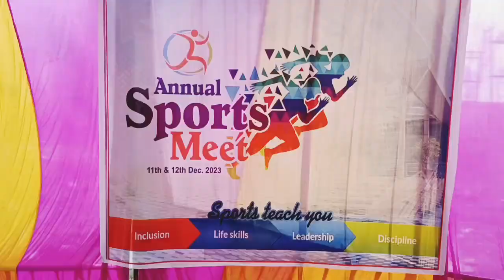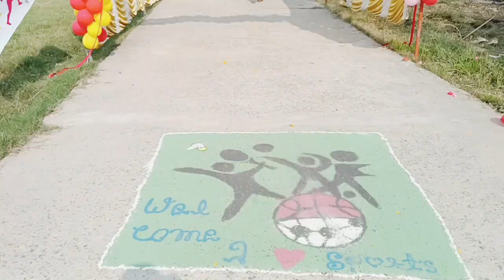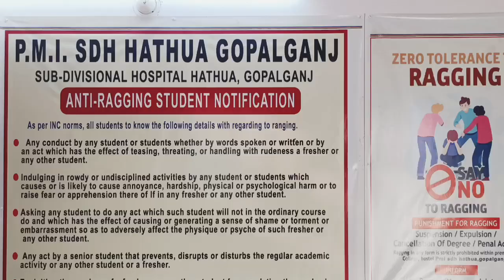Medical college of 🏥👩‍⚕️✍️